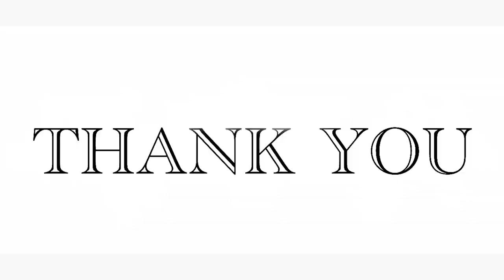Art Compare Blog--Parth J Chauhan(28)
If you want to visit an artist:
Name: Parth J Chauhan